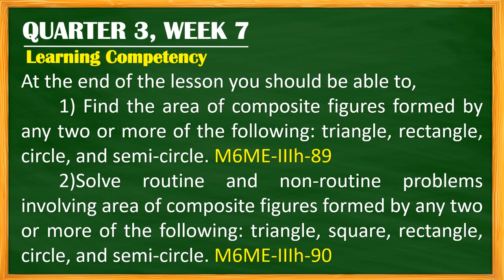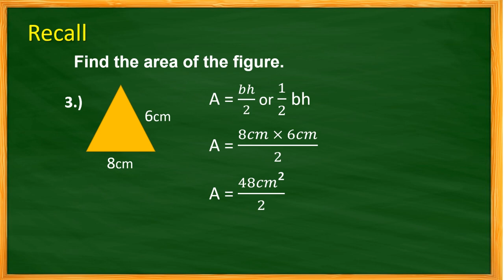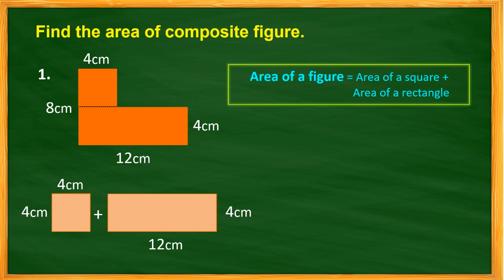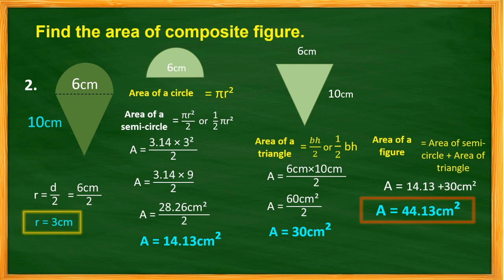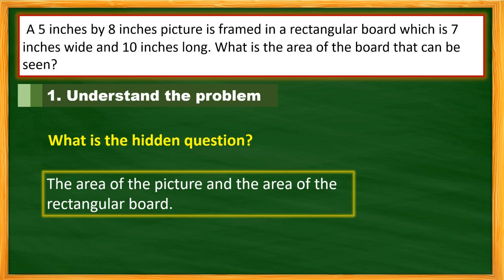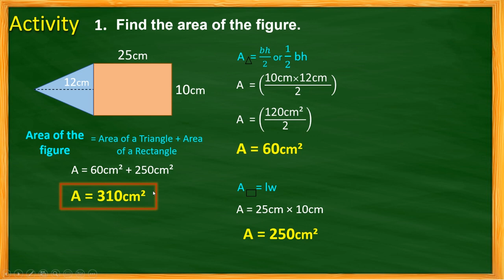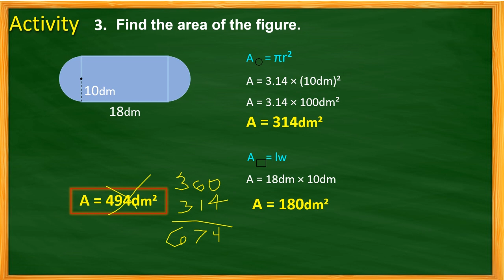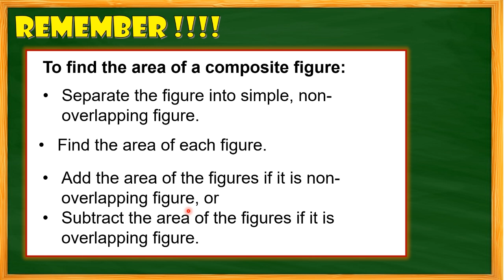MATHEMATICS 6 QUARTER 3, WEEK 7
Learning Competency

At the end of the lesson you should be able to,
 1) Find the area of composite figures formed by any two or more of the following: triangle, rectangle, circle, and semi-circle. M6ME-IIIh-89
 2)Solve routine and non-routine problems involving area of composite figures formed by any two or more of the following: triangle, square, rectangle, circle, and semi-circle. M6ME-IIIh-90